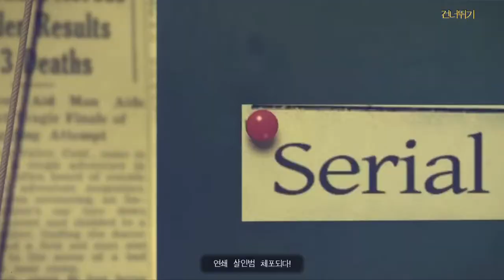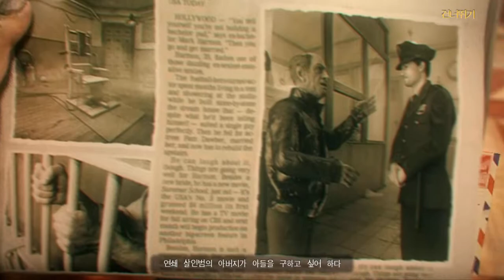뉴욕 미스테리2: 보너스챕터(New York Mysteries2: Bonus Chapter)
FIVE BN